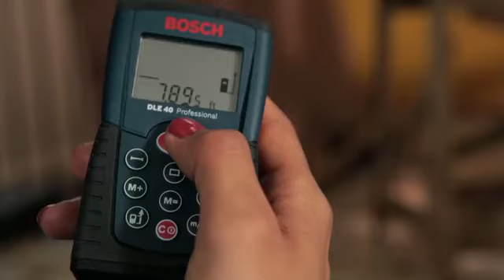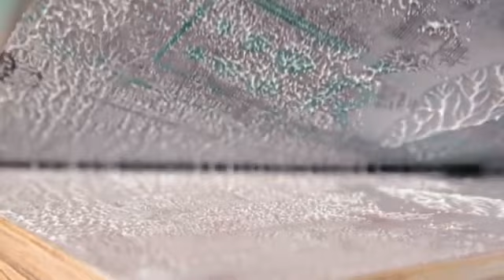Fevicol HI-PER Glass Test @IM-BSUN